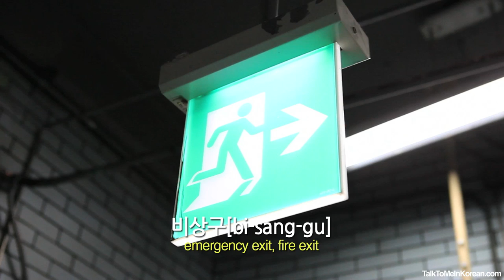Korean Vocabulary Starting with "ㅂ"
What words in Korean start with the consonant "ㅂ"? Here are some of them! Can you think of some more? ^^

바나나 [ba-na-na] = banana
밤 [bam] = chestnut
바이킹 [ba-i-king] = pirate ship
바람 [ba-ram] = wind
발 [bal] = foot
방석 [bang-seok] = sitting cushion
범퍼카 [beom-peo-ka] = bumper cars
버스 [beo-seu] = bus
백조 [baek-jo] = swan
벚꽃 [beot-kkot] = cherry blossoms
보쌈 [bo-ssam] = bossam
부동산 [bu-dong-san] = real estate agency
부라보콘 [bu-ra-bo-kon] = Bravo Cone
부채 [bu-chae] = fan
북 [buk] = drum (Korean drum?)
북 [buk] = north
분수 [bun-su] = fountain
비둘기 [bi-dul-gi] = pigeon
비상구 [bi-sang-gu] = emergency exit, fire exit